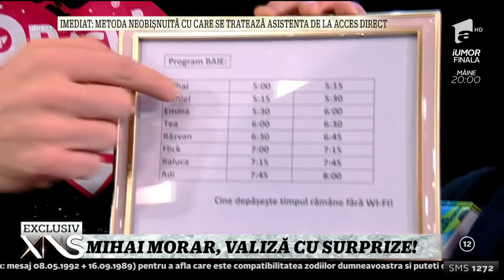Echipa Radio ZU se mută în Oraşul faptelor bune. Au distrus redacția și au fugit!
Mihai Morar pleacă vineri la Oradea. Anul acesta ”Oraşul faptelor bune” va avea sediul la Oradea. Se pot face donaţii în urmele special amenajate în faţa „casei” dar şi în conturile asociaţiei.

Urmăreşte „Xtra Night Show” şi pe:
➠ TV Antena 1, de luni până joi, de la ora 23:00.